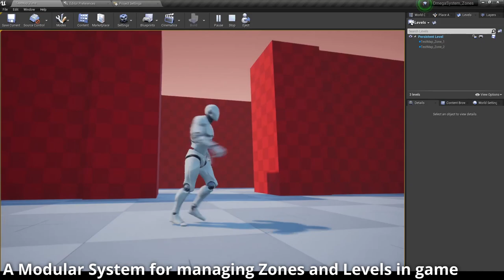Zone Manager | Gameplay System for Unreal Engine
A modular system for loading and handling level zones in Unreal Engine.